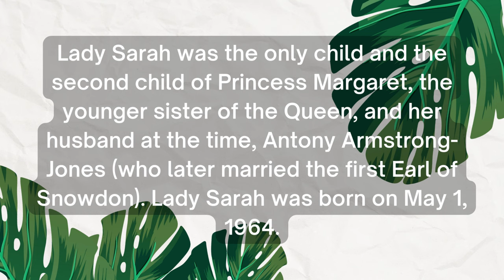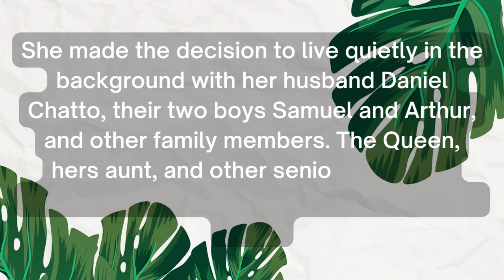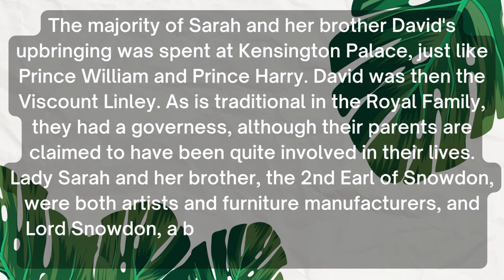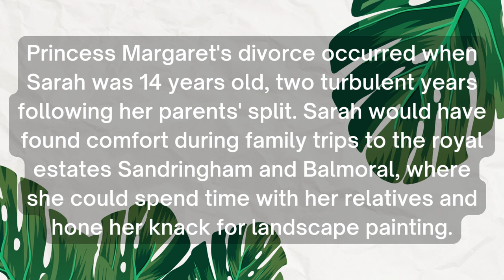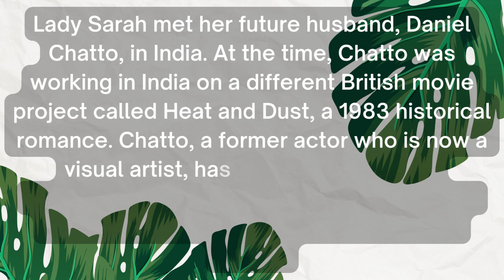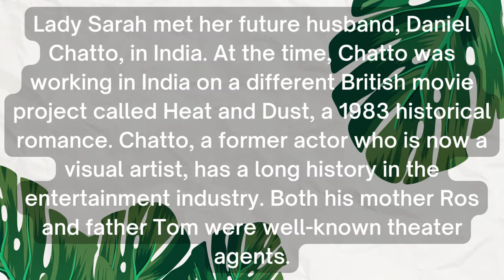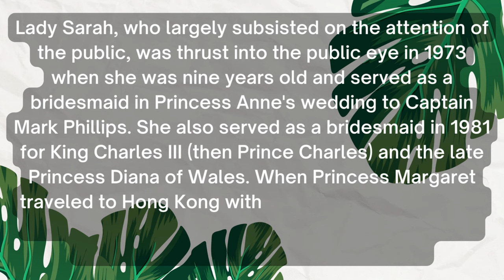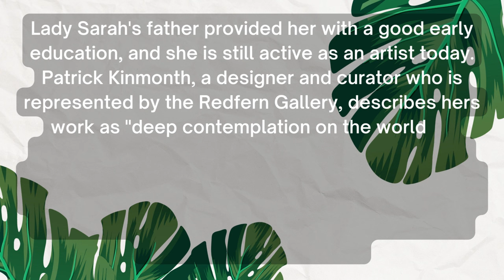Lady Sarah Chatto, Queen Elizabeth II's Niece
Lady Sarah, the lone child of Princess Margaret, the late sister of Queen Elizabeth II, is currently 27th in line for the throne.
Lady Sarah Chatto, anticipates being among the 2,000 attendees at her cousin King Charles 3's coronation, making this a hectic week for the royals. Growing up, Charles and Lady Sarah had a strong friendship. Lady Sarah was also a favorite of Charles's late aunt, Queen Elizabeth II